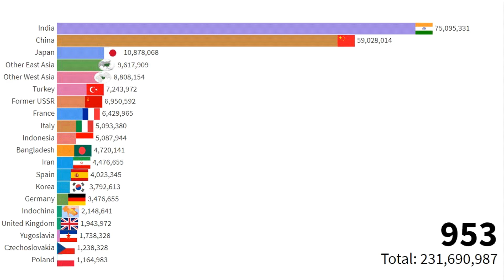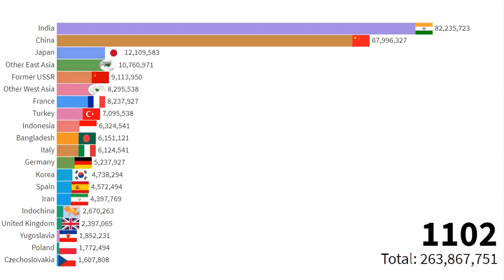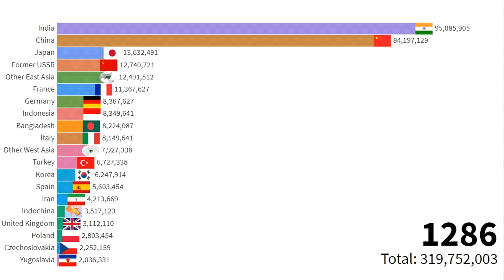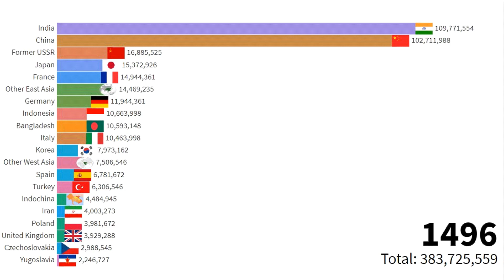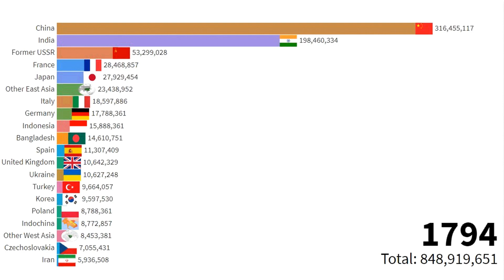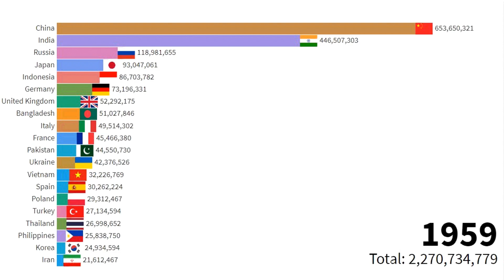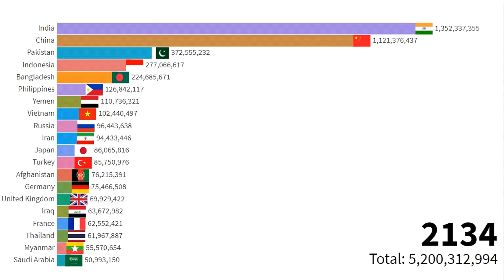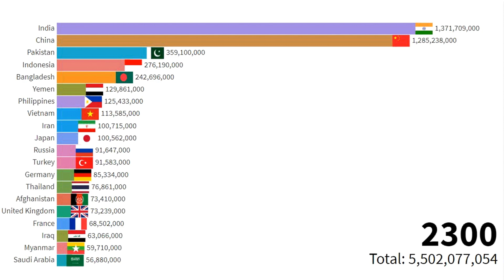Eurasia Population by Countries(1 A.D-2300 A.D)-Europe Population - Asia Population